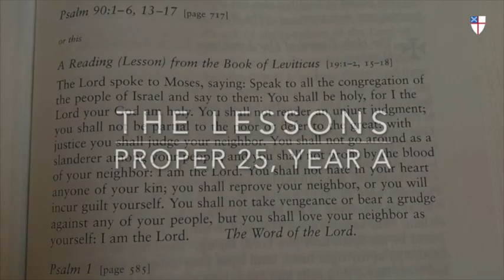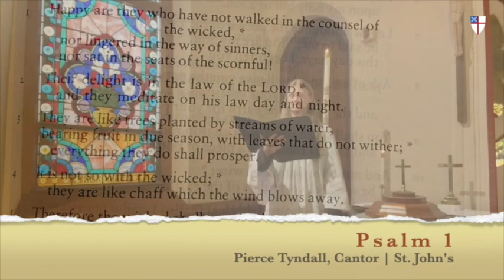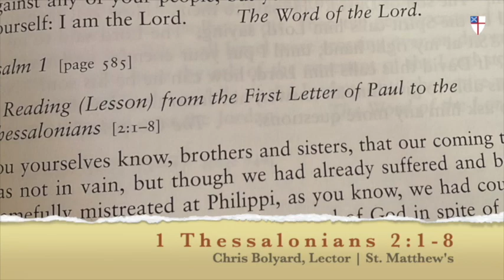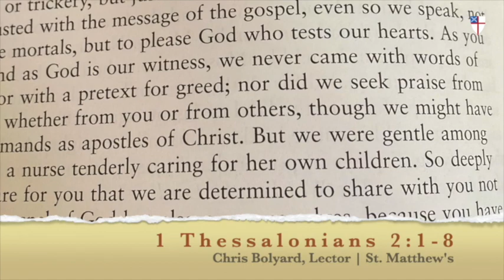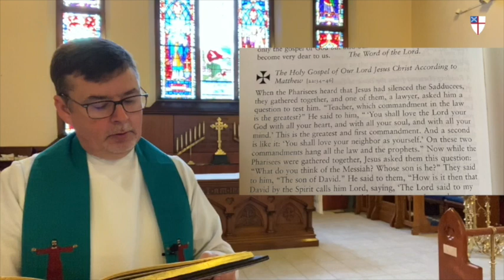Sunday Online Worship | October 25, 2020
The Liturgy of the Word on the Twenty-first Sunday after Pentecost, Proper 25, Year A, from St. John's Episcopal Church in Old Town Saginaw and St. Matthew's Episcopal Church in Saginaw Township. Ministers include Asher Curell, Pierce Tyndall, Chris Bolyard, Barb Ilkka, the Rev. Pam Renna, the Rev. Mary Jo Hudson, Amy Simons, Dr. Kevin Simons, the Rev. Curt Norman, and you.

Other copyright permissions granted by St. James Music Press, License #17512.

Artwork is either public domain via Wikimedia Commons, or images/videos captured by Curt Norman, Amy Simons, or others from the St. John's or St. Matthew’s communities.